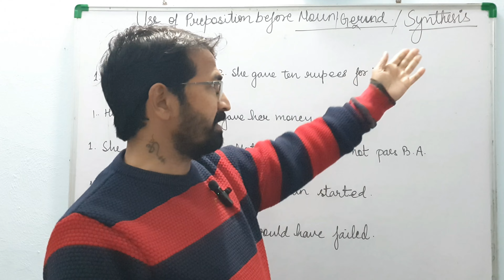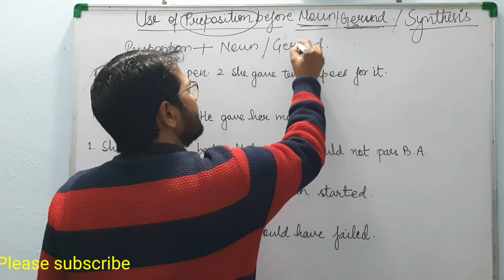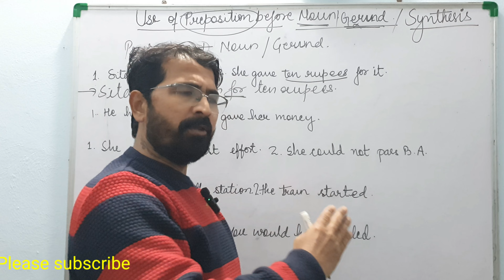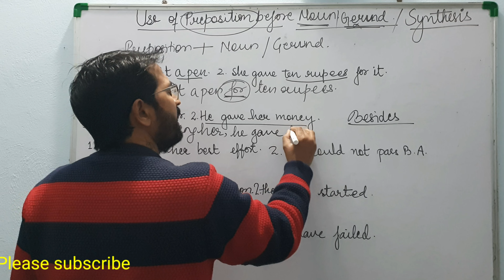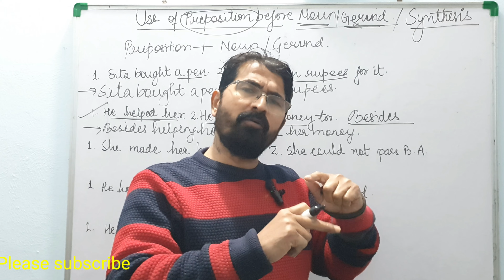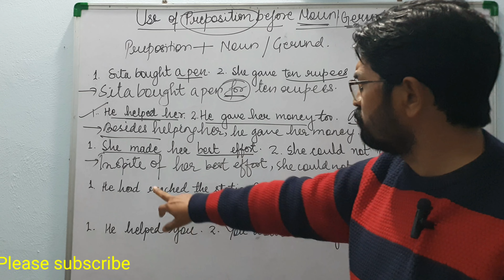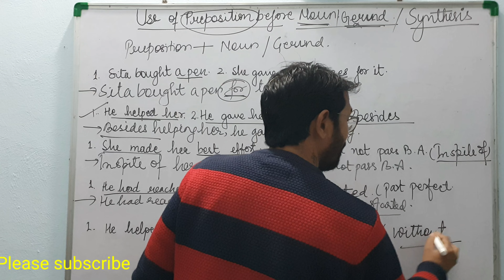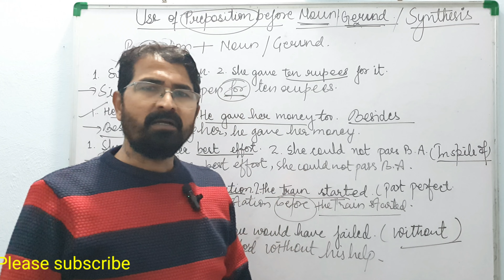Synthesis Of Sentences English Grammar p4 | Use of Preposition Before Noun, Gerund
Synthesis Of Sentences English Grammar P4 | Use of Preposition Before Noun ,  Gerund In Synthesis | English Grammar | Learn English Speaking Practice | English speaking practice 2023 | 2023 Advanced Rules in Synthesis Of Sentences English Grammar